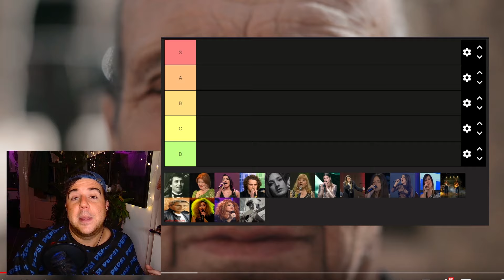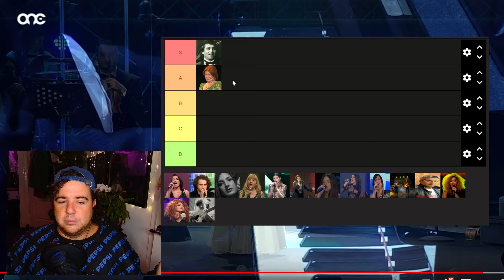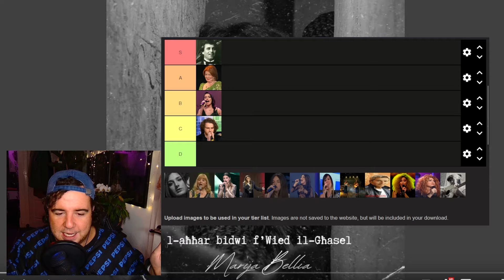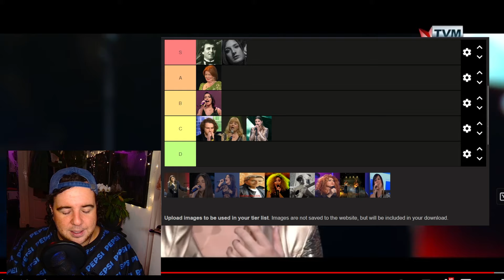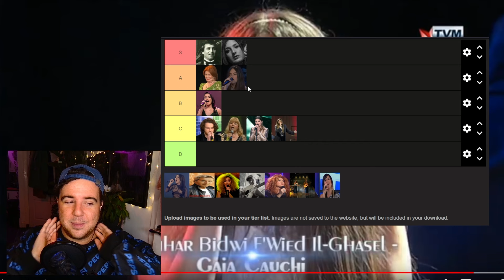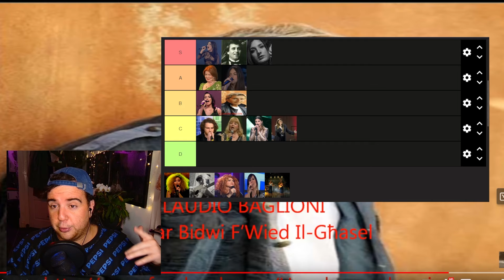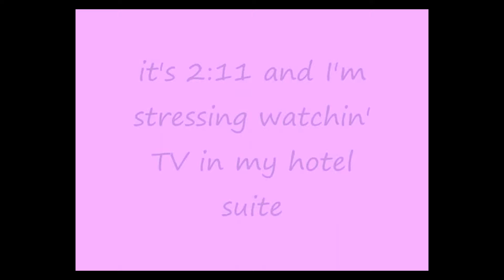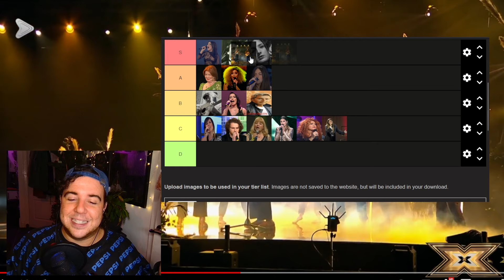Ranking The Most Popular Covers Of Malta's Beloved "L-Aħħar Bidwi"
Which is your favourite cover and why is it Ira Losco's?

Today we take the first 15 videos to come up when you search "L-Aħħar Bidwi" and rank them in a very scientific presentation.

Chucky